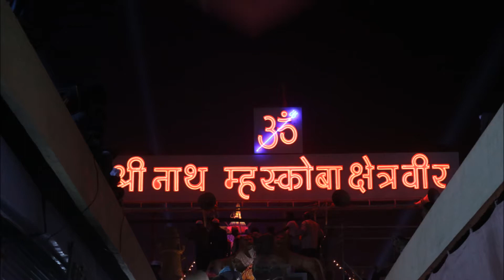best photos of 5 days vlog in veer shri nath mhaskoba